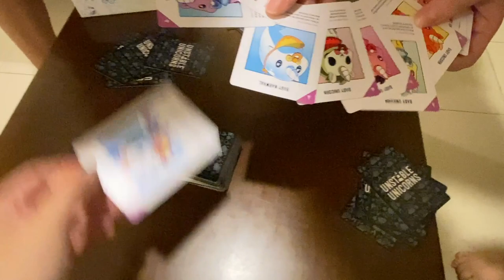moving back to Yale-NUS |yale-nus diaries ✨ 回到耶鲁国大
Hello people! Its the end of winter break and I wanted to vlog my moving back day and my unpacking process!

Music 🎧:
Songs To Chill To vol. 17 🎧 chillhop | lofi hip hop | jazzhop mix - Stereofox.com